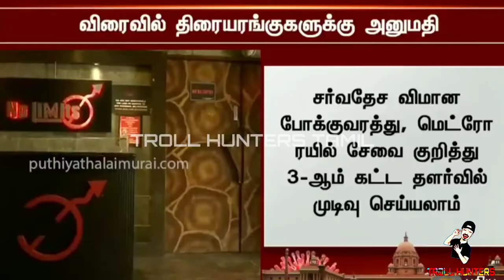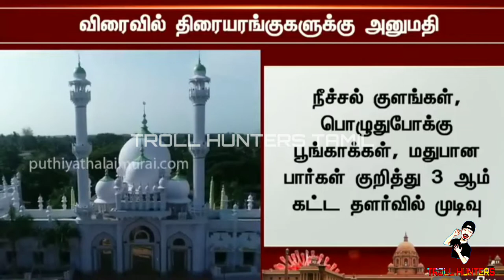Today Update Atrocities (Tamil)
In this video we created a
Today Indian News
Updates For corona and
lockdown related news Atrocities
Troll video it's not anyone expects
It's Based on Full Comedy 😉

Also we created a different types of
Videos.

Watch it till end And enjoyed it 😊